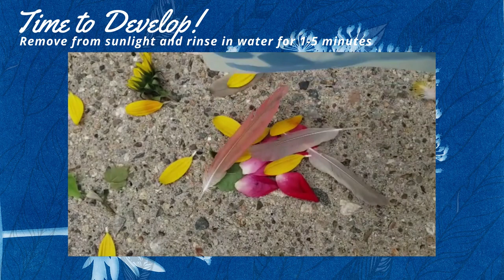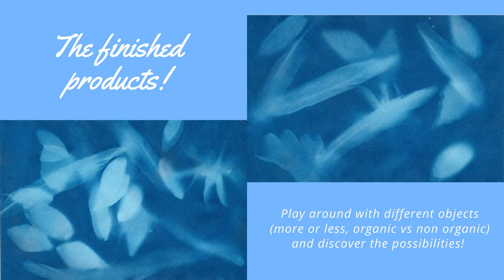Adult Crafting Corner - Sun Print Art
Join HPL staff in making a sunprint!